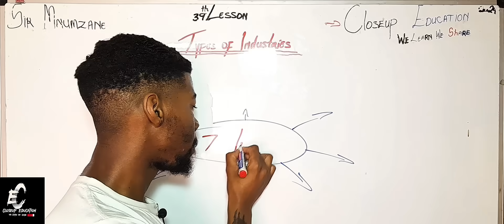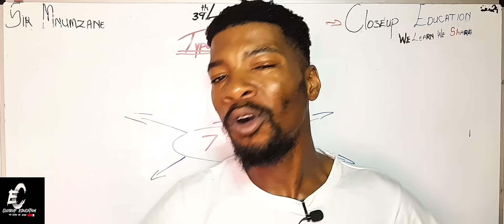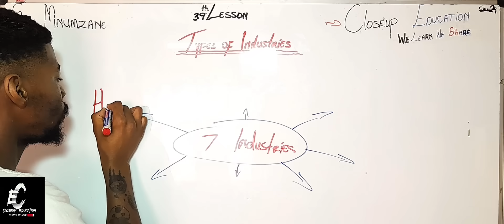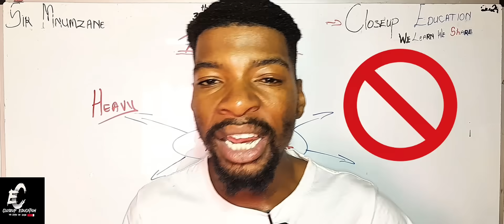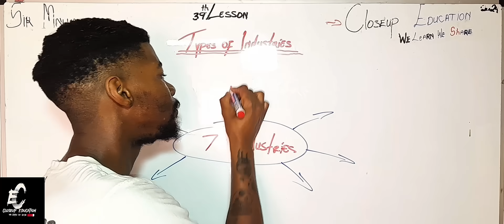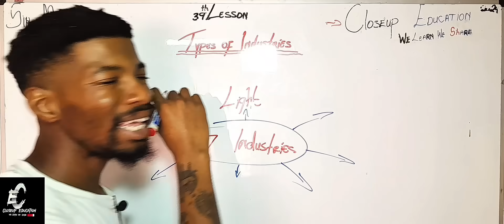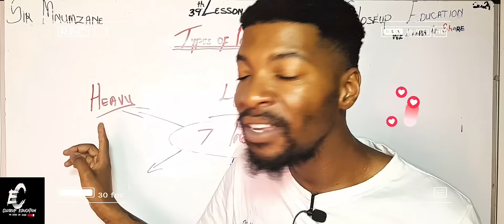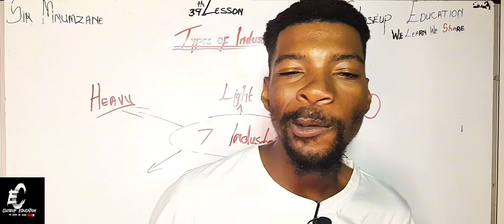Heavy vs Light Industries | Economic Geography Grade 12 Made Simple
This is the reason industries are called the backbone of development. After this, you’ll never look at manufacturing and processing the same again.

🌍 IN THIS VIDEO YOU’LL LEARN:

✅ Definition of an Industry
✅ Heavy Industries explained
✅ Light Industries explained
✅ Differences between Heavy & Light Industries
✅ Real-life examples (South Africa & exam context)
✅ Why industries are important for Geography

📚 CLOSEUP EDUCATION: ECONOMIC GEOGRAPHY SERIES
"We Learn, We Share" 💡🌍

What is an Industry? 👉 [link to previous lesson if available]

Heavy vs Light Industries 👉 this video

Coming soon: Secondary, Tertiary & Quaternary Industries

💬 Drop a 🏭 in the comments if this helped
👍 Like if you’re aiming for that Level 7